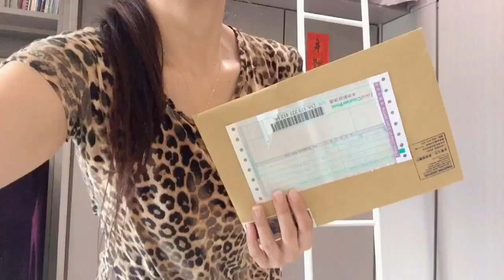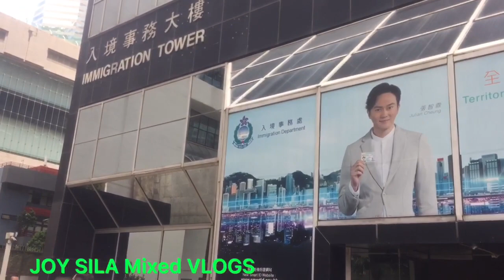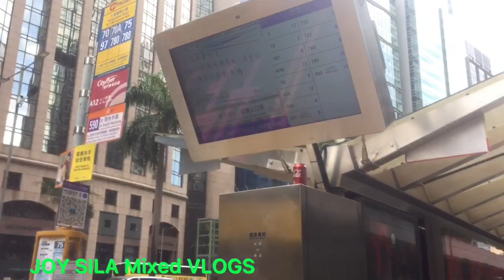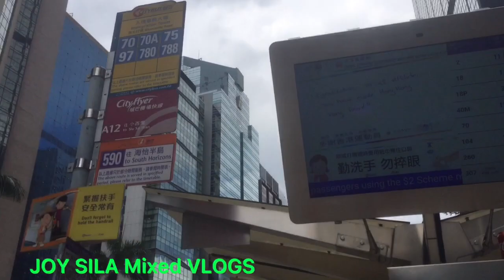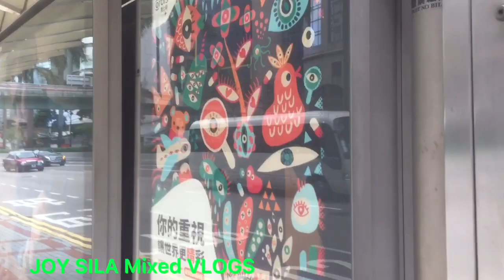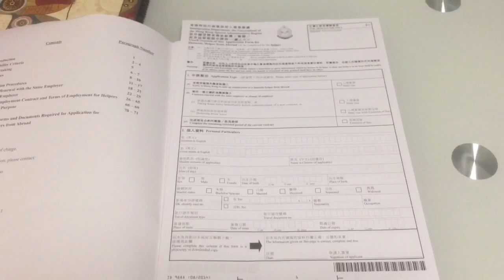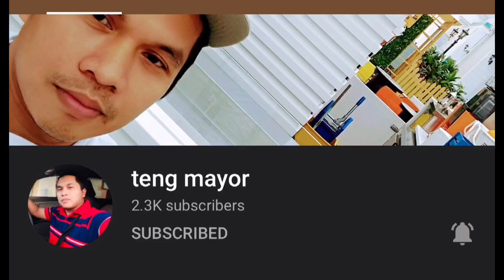My new passport just arrived and went straight to Immigration to apply Visa for my 5th contract ❤️